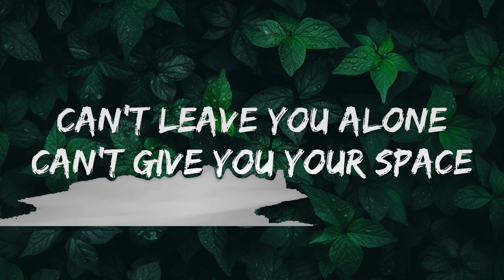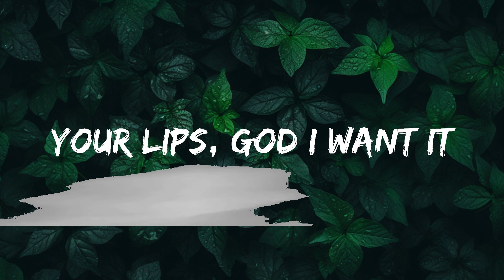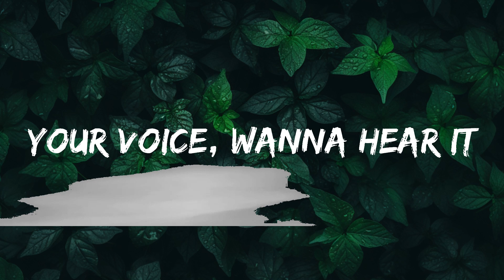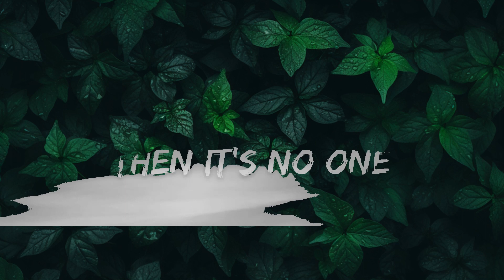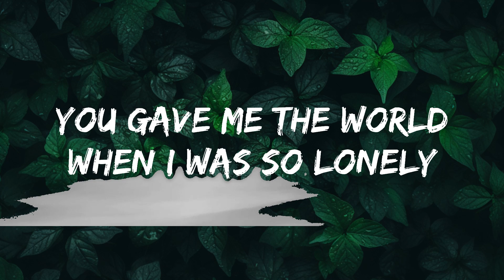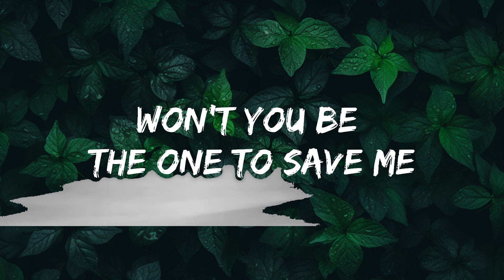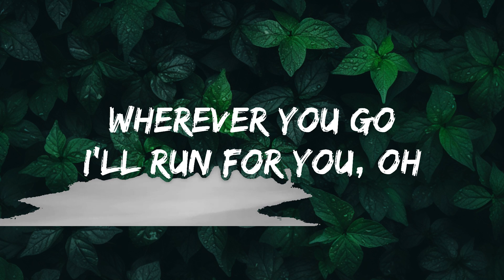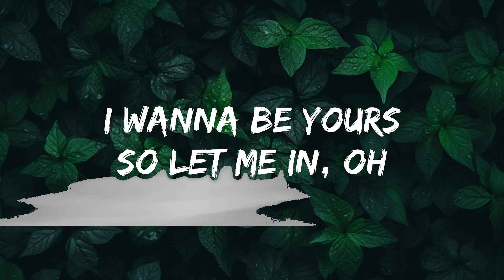Obsessed (Lyrics) [7clouds Release] | Best Vibing Music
🎤 Lyrics: Rachel Lorin - Obsessed

V1:
You gave me the world
When I was so lonely
You made me your own
Your one and only
Said what you said
That ‘I yêu you’
It got in my head
I can trust you
And I look in your eyes
and I know you
I’ve traced all your lines
Been looking for you
Open your doors
And let me in
Oh
Pre:
Won’t you be my baby
Won’t you be the one to save me
I’m not crazy, I’m just sayin
We could be amazing
And all my life
I been hoping I been praying
I’m not not crazy I’m just saying
Yeah I’m just saying
Chorus:
I’m obsessed
I’m a wreck
I’m obsessed
I’m a wreck
V2:
The way that you move
I won’t ignore it
And I took a hit
Off your cigarette
You knocked me out
I’m unconscious
Can’t live without
You, I promise
Wherever I go
Keep seeing your face
Can’t leave you alone
Can’t give you your space
Don’t let me go
Wanna be like you
Wherever you go
I’ll run for you
Oh
Pre:
I’m just saying
Chorus:
I’m obsessed
I’m a wreck
I’m obsessed
I’m a wreck
Bridge:
Your skin, gotta touch it
Your face, wanna yêu it
You take me close to the sun ah
Your voice, wanna hear it
Your lips, God I want it
If it’s not you then it’s no one
Chorus:
I’m obsessed
I’m a wreck
I’m obsessed
I’m a wreck